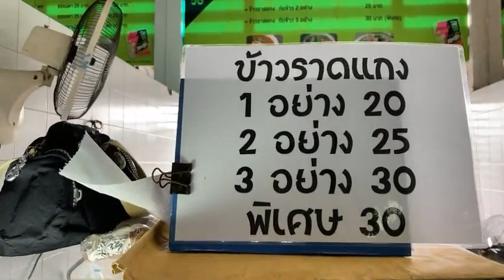Tayland’da Yabancı Öğretmen Olmak, Hayatımdan Bir Gün 🇹🇭